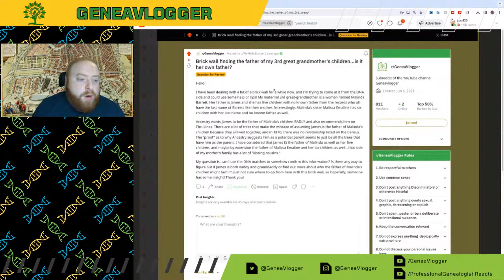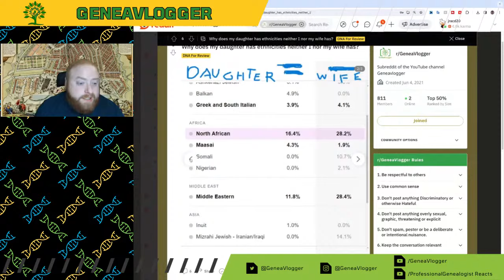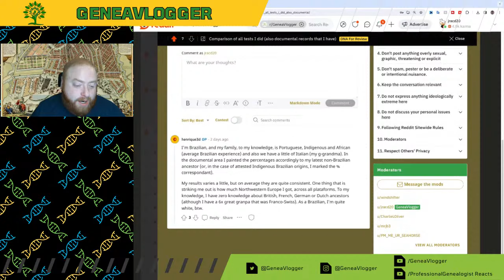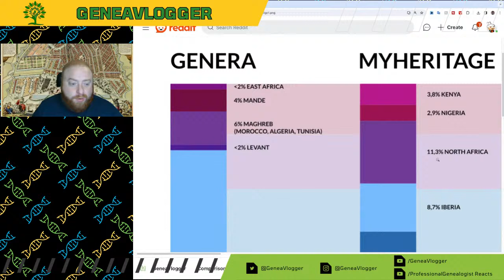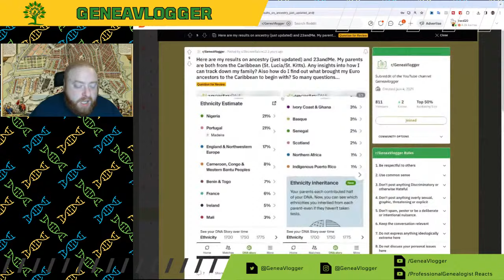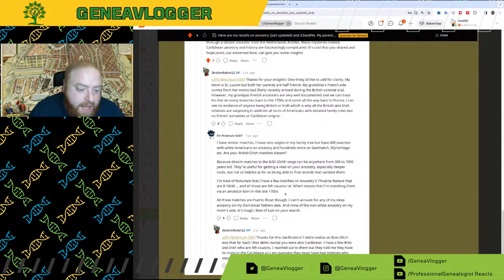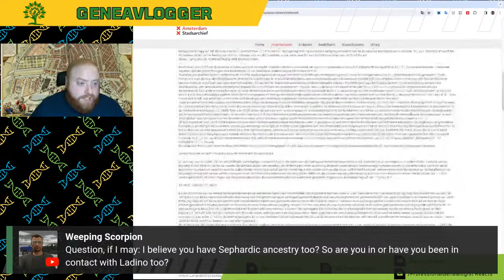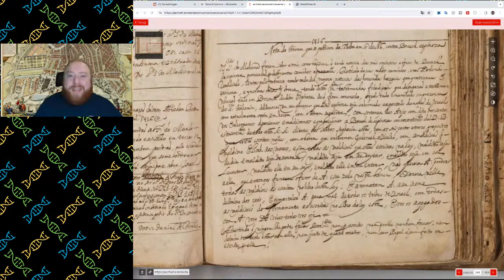Answering Genealogy and DNA Test Questions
Answering genealogy and DNA Test questions from my subreddit and from chat.